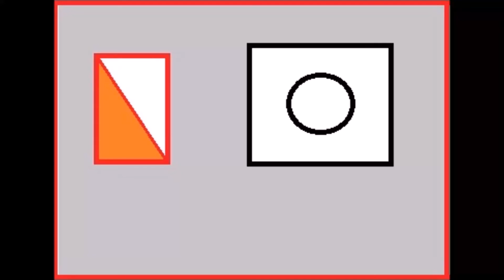Gopro Hero4 Session VS YI 4K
Grabado a 1080p a 60fps con superview/ultra.